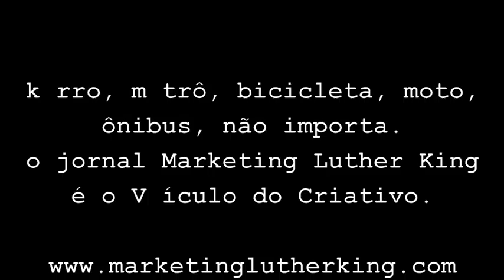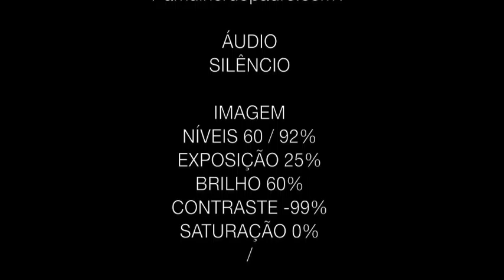MARC OFF / AMP / ensaio n.3 / A Última a Chegar /